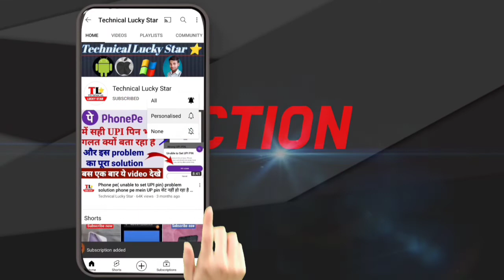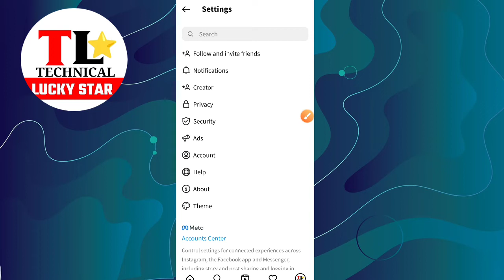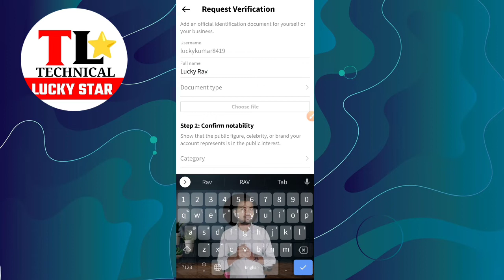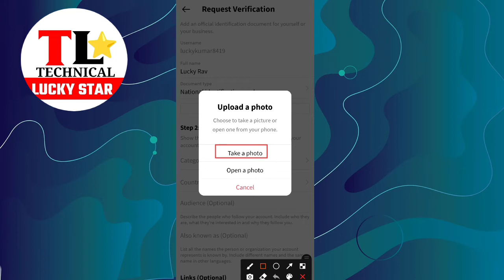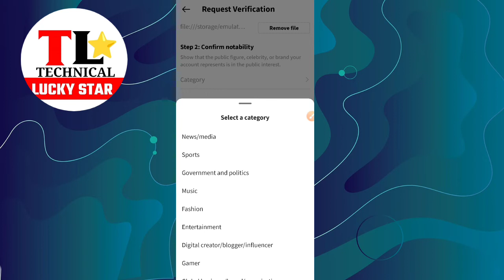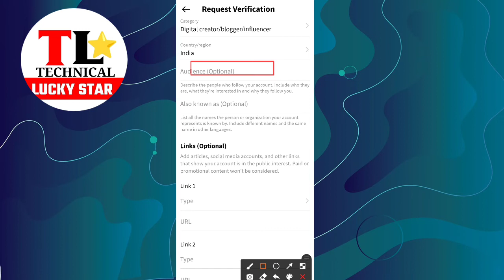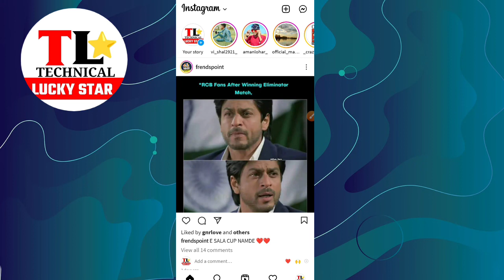Instagram me blue checkmark kaise lagaye? How to apply for Instagram verification?Instagram me check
Namaskar doston is video me maine aapko Instagram me blue checkmark kaise lagana hai ye bataya huwa hai ki aap kis parakar se aapne Instagram me blue checkmark laga sakte hai . ya kis prakar se Instagram ko verification ke liye request dal sakte hai